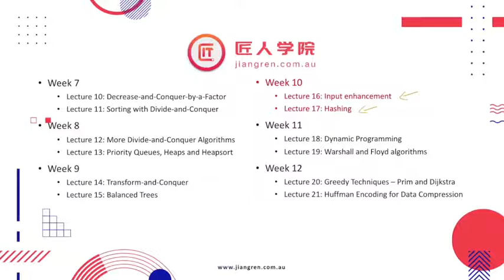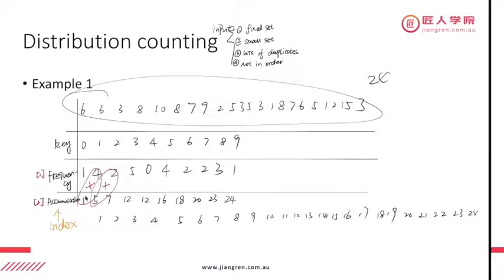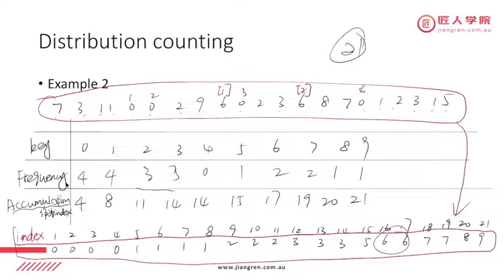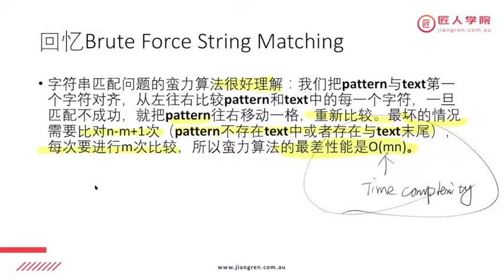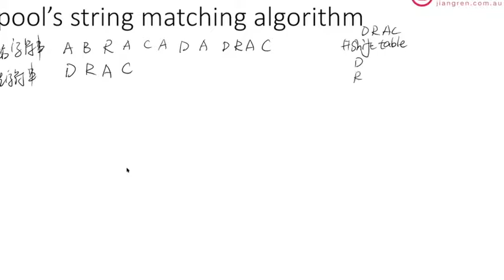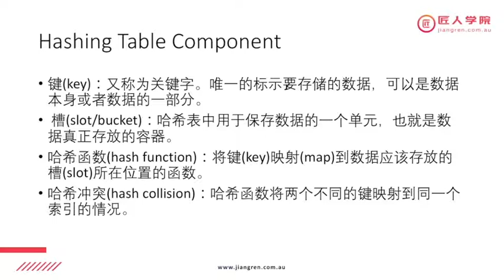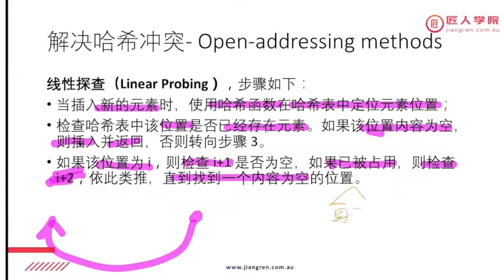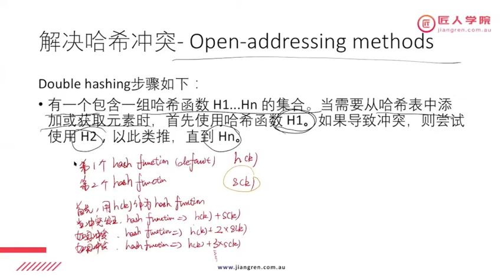墨尔本大学 - COMP90038 Algorithms and Complexity Week 10 每周知识点总结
匠人学院大学辅导 - 墨尔本大学 The University of Melbourne
COMP 90038 Algorithms and Complexity
主讲内容：Week 10 知识点总结